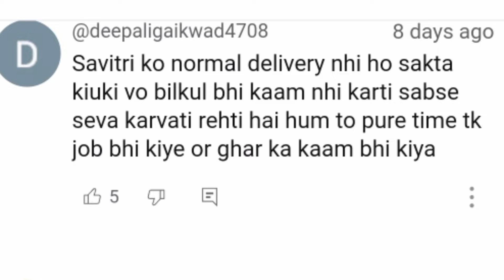Savitri's bhabhi anjali said this: अंजलि और लोगों ने मेरे बच्चे के बारे में क्या कहा?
dancer sanatan
dancer sanatan ka video
dancer sanatan block
dancer sanatan short video
dancer sanatan marriage
dancer santosh jaat
dancer sanatan dance video
savitri kumari blog
savitri kumari ka video
savitri kumari official blocks
savitri kumari official dance
savitri kumari dancer
savitri kumari josh talks
savitri kumari official short video
savitri kumari official today vlog
savitri kumari pregnant
is savitri pregnant
dancer sanatan sister pregnant
savitri pregnant
सावित्री प्रेग्नेंट है
सावित्री मां बनने वाली है
Savitri maa ban ne wali hai
Savitri kumari official pregnant
Savitri kumari official
Dancer sanatan
savitri kumari official
jharkhandi beti
maharashtrian bahu
dancer sanatan
daily vlogs
savitri kumari vlog
dancer sanatan vlog
sanatan dancer
savitri kumari
savitri official
sanatan mahato
Savitri kumari official
Ganesh Savitri Ki jodi
dancer sanatan
sanatan mahato
bhaibehan ki jodi
Jharkhandi beti
Maharashtrian bahu
vlog video

pregnancy
good news
savitri kumari official
jharkhandi beti
maharashtrian bahu
dancer sanatan
daily vlogs
savitri kumari vlog
dancer sanatan vlog
sanatan mahato
dancer sanatan video
savitri kumari
savitri official
surymani kumari
savitri kumari official
jharkhandi beti
maharashtrian bahu
dancer sanatan
daily vlogs
savitri kumari vlog
dancer sanatan vlog
sanatan mahato
dancer sanatan video
savitri kumari
savitri official
surymani kumari
Dancer sanatan
Savitri kumari official
vlogs
family vlogs
sanatan mahato
Pathology report positive aya me Maa Banne Wali hu
dancer sanatan
sanatan mahato
village girl
Jharkhandi beti
Maharashtrian Bahu
vlog video

Finally Ganeshjee Aagaye Mere Pas
Savitri Kumari Official
Dancer Sanatan
Sanatan Mahato
Vlog video
savitri kumari official youtube
savitri kumari official video